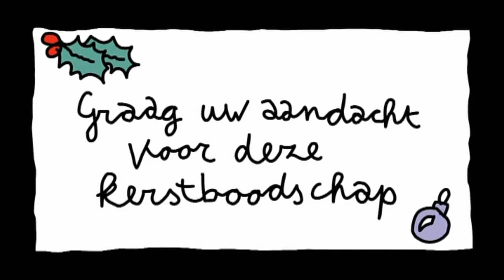Kabouter Wesley : Kerstboodschap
Op 21 december 2009 verscheen er een Kerstboodschap van Kabouter Wesley op het net met Man Bijt Hond als onderwerp.
Alle rechten gaan naar Woestijnvis en Belgian Anti-piracy Federation (BAF)